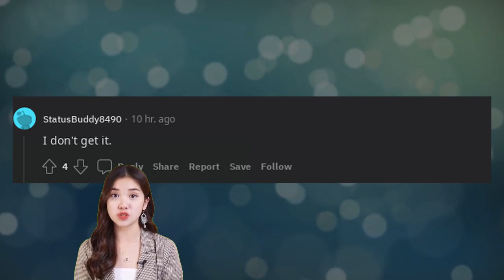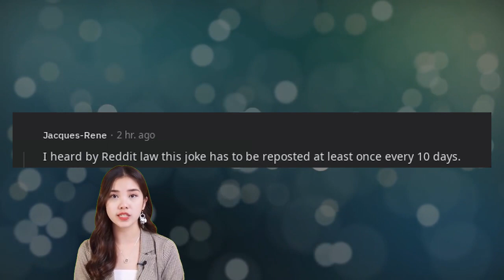Reddit stories life tips | I heard that by law you must turn your car lights on when it's raining